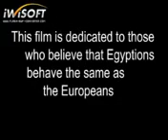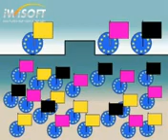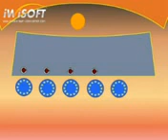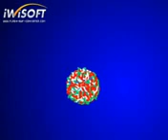egypt and eurpe comdey